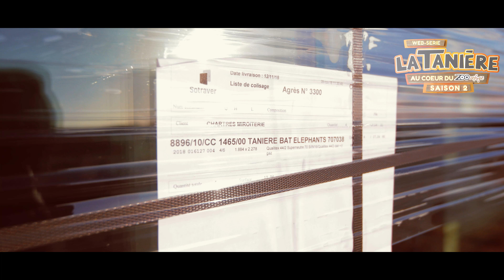LA TANIÈRE - AU CŒUR DU ZOO REFUGE 🎥 Episode 1 - SAISON 2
Retrouvez le premier épisode de la saison 2 inédite sur La Tanière - Zoo Refuge.🐻🎞🎥
Chaque semaine vous allez suivre les aventures de la Tanière - Zoo Refuge avec des épisodes inédits, une immersion totale.
Des interventions qui resteront gravées dans les mémoires, de la joie, de la bienveillance, mais aussi de la déception et des larmes. C'est un chantier titanesque qui ne fait que commencer et qui dans l'avenir sera un exemple.
Vous êtes déjà des milliers à partager nos aventures et nous faire des dons, merci à tous !
Il ne s’agit plus d’un projet. La Tanière existe, des animaux sont là, d’autres attendent pour y entrer...!🐻🐯🐱
Réalisation : Art Visual Studio - AVS